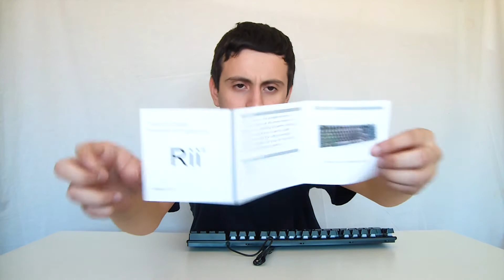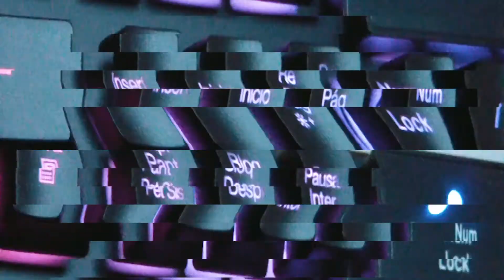ESTE TECLADO GAMING POR APENAS 20€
Este teclado é mesmo lindo! Já estou a usar e estou a curtir muito mesmo! =D

• Loja para comprares periféricos gamers, computadores, etc.
(Morada da Loja: Rua Fernão Mendes Pinto, Nº8, Loja A, 2670-333 Loures)

Figures de Animes e Comics aos melhores preços!

Comidas & bebidas de outros países! Tens que provar!

♦ Parcerias ♦

Caixas surpresas de Snacks e Gomas Japonesas

Compra facas reais do CS:GO aos melhores preços!

• Compra acessórios Gaming personalizados!

Pixel Arts com excelente qualidade!

♦ Doações ♦

Tens alguma Skin de "CS GO" que não usas mais? Podes doar no link que está em baixo! Por favor, envia as Skins que não usas mais!

♦ Grupo Steam ♦
Entrem no Grupo dos Predadores, para puderes jogar comigo nas Livestreams!